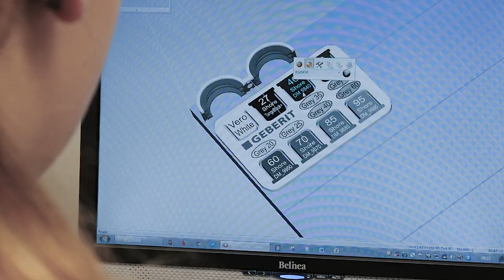Lehre als Polymechaniker/in EFZ bei Geberit International AG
Geberit ist ein international tätiges Unternehmen für Sanitärprodukte. In Europa stehen wir als Marktführer an der Spitze der Branche, weltweit sind wir in beinahe 50 Ländern tätig und verfügen über 32 Produktionswerke.